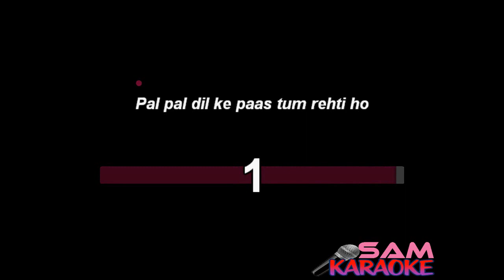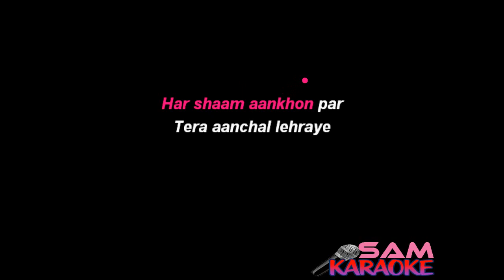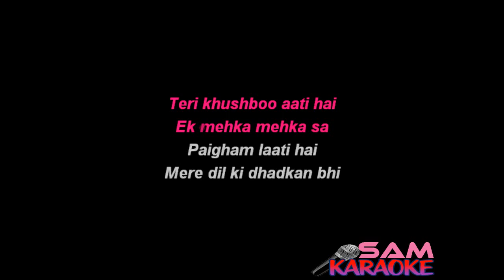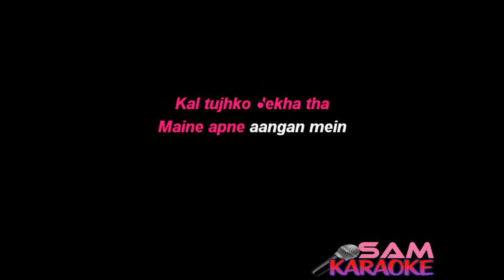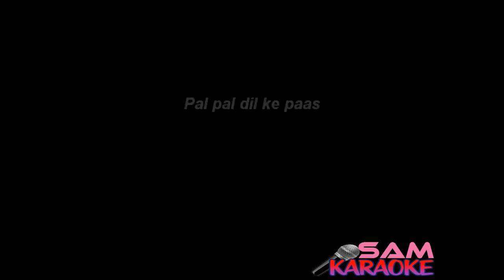Pal Pal Dil Ke Paas Arijit Singh Karaoke Sam Karaoke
Sam Karaoke
SAM KARAOKE   FULL & FREE KARAOKE   HINDI KARAOKE MUSIC
Karaoke Pack Vol.1 [KISHOR DA. RAFI JE. MUKESH JE . LATA JE . ASHA JE [MIX KARAOKE PACK] 1000+ KARAOKE [Rs.only 1000] Mp3 Format
Karaoke Pack Vol.2 [ 80s To 2022 Hits Karaoke With Unplugged Karaoke Pack 250+ Karaoke Pack Rs.1000 Only Mp3 Format